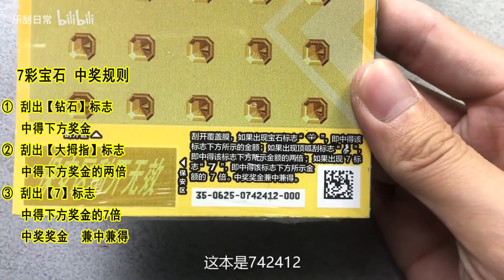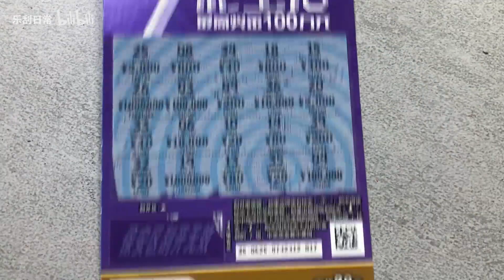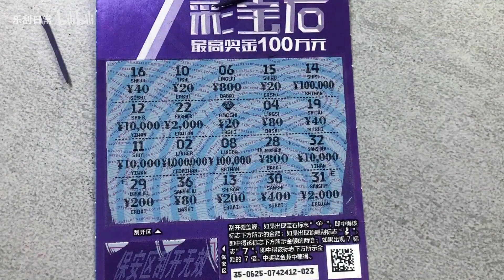乐刮VLOG：七彩宝石这样的开局是我没想到的，如果是你，你还继续吗？